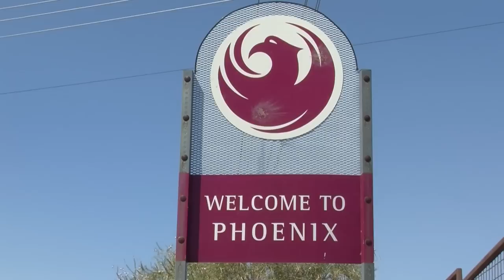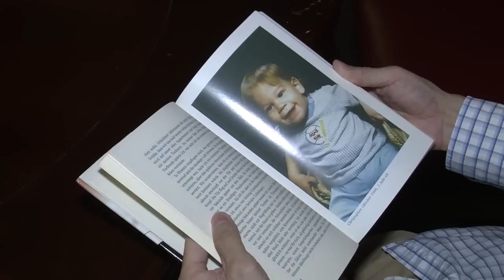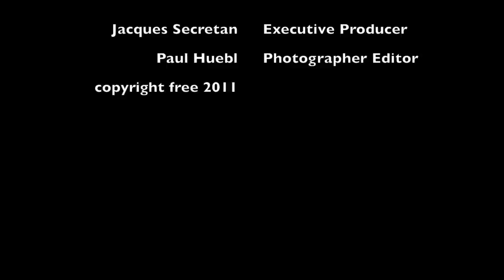Justice Gone Wrong--The Debra Milke Story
When former Phoenix's Channel 10 news director Dave Howell and producer Jim Lemay asked me to interview a murder suspect at the Maricopa County Jail in December of 1989 they did not have to tell me to record the conversation.

In Arizona the law is that only one party to a conversation needs to be informed or consent to record that conversation. Back in 1989 I made a hidden microphone out of a ballpoint pen that I could plug into any recording device. I used the surreptitious microphone to document what was said and take the guesswork out of just what who said what to whom.

The murder suspect was a woman accused of murdering her four year-old. I assumed she was probably guilty and was hoping to catch some incriminating statement to share with TV viewers. I had an exclusive story that night that included the taped statement.

The woman had no lawyer or even contact with family or friends to advise her not to talk to me. Had the young woman a lawyer he'd have never let her talk to me. But without a lawyer she talked and answered questions. She surprised me with a solid denial of involvement in the murder and wanted to know when she see the lawyer she asked for hours earlier.

I'd find out that a Phoenix police detective, Armando Saldate would later file a report claiming that she confessed to him just a few hours earlier than her denial to me. He had no tape, signed statement or a any evidence of this alleged confession.

The jury chose to believe the cop over the suspect and the young woman went straight to Death Row. Debra Milke has been there ever since.

I've become a freelance investigative TV news producer as a result of being conscripted by news organizations. I began this case with one news outlet but I have assisted and produced this for three Arizona TV stations, Three German TV networks, Swiss TV and several print publications over the years.

I was contacted by a Swiss film producer at Le Flair Productions and assisted them with a film that was shown in Geneva last March at the Human Rights Film Festival. I was brought twice to Europe as a result. The European interest in this story is because Debra Milke was born in Berlin, Germany. Europe is still reeling from massive overuse and abuse of the death penalty by the National Socialist and Fascist governments. The death penalty is viewed as a tool for government tyranny and has been outlawed there.

Jacques Secratan is a Swiss producer/writer who asked me to shoot and edit a short in Phoenix last week. With the miracle of modern technology, a great camera and Apple's Final Cut Pro X I was able fill that request. Secratan has written a book and wanted the short for his website.

Secratan is hoping somehow to get Debra Milke a fair day in court and her freedom.
I will continue to welcome and assist any news producers or documentary filmmakers to get the facts of the travesty of justice that wrongfully put Debra Milke on Death Row. I believe every American must insist that our government follow the rules and be fair to people accused of crimes.

This was Jacques Secratan's video that he wants people to see everywhere.